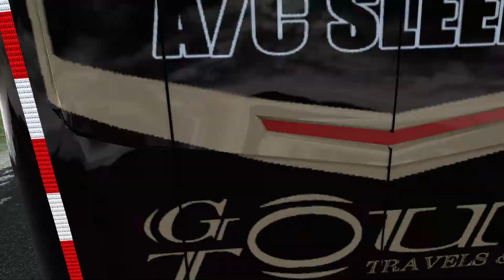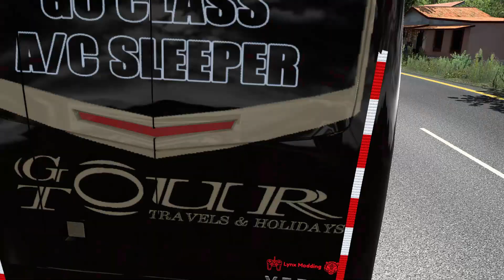Go Tour Travels Veera V8 Ac Sleeper || Hyderabad to Ballari || Realistic Journey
Welcome to IVD SIMULATOR
VEERA PACK - LYNX MODDING - 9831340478
SKIN CREDITS : SWAPNIL

INDIAN TRAFFIC PACK - PAID -SAURABH
MAP: Map: HSM - indonesian map - 1.49 version -PAID

ASRock B450 Steel Legend AM4 ATX Motherboard
Galaxy Nvidia GTX 1660 OC 6Gb DD5
16GB Adata XPG Spectrix D41 4000MHZ RGB
M.2 Crucial P1 240GB / 1TB HDD
DeepCool Gammax 240mm Air Cooler
Cosmic byte Gaming Keyboard
Lenovo Legion Mouse